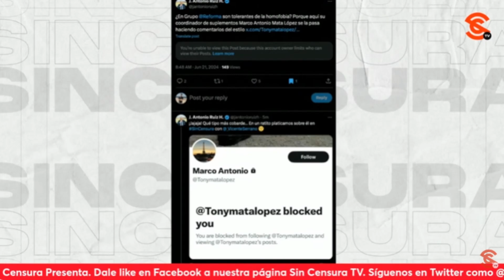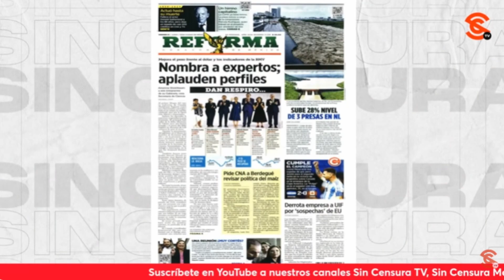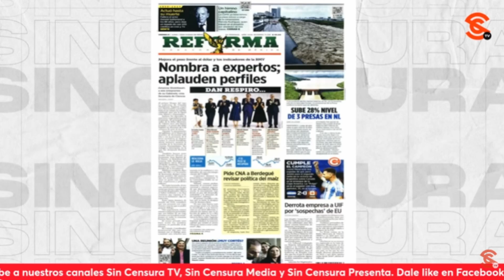¡MAYER ES UNA MÁCULA! ¿QUÉ TIENE QUE HACER AHÍ EL DE LA BOLITA QUE LE SUBE Y BAJA? CUESTIONA SEVILLA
El escritor y periodista Ricardo Sevilla compartió en Sin Censura que el único reproche que le haría a la Dra. Claudia Sheinbaum y a la 4T en general es el lugar que se le concedió a un tr4id0r como Sergio Mayer, quien votó en contra de varias iniciativas del presidente López Obrador